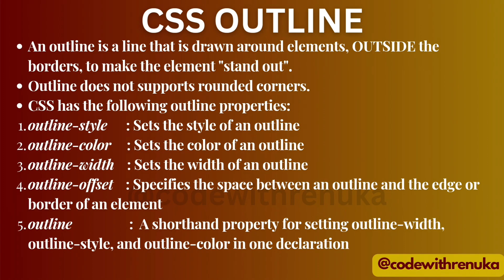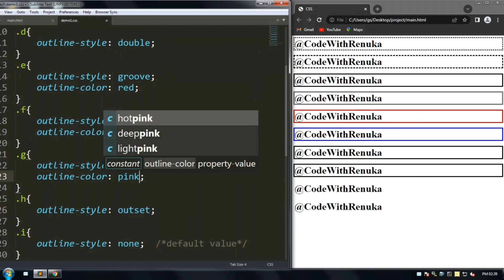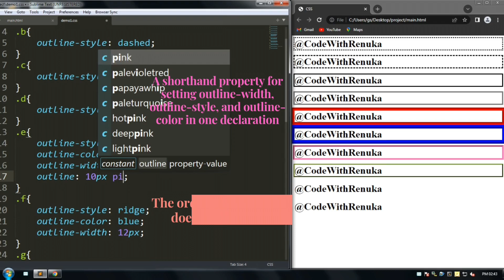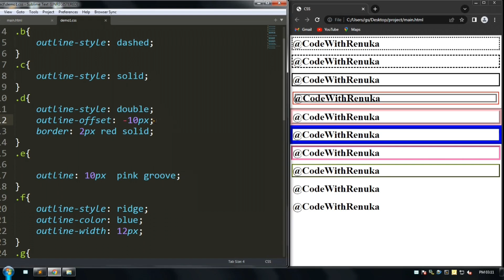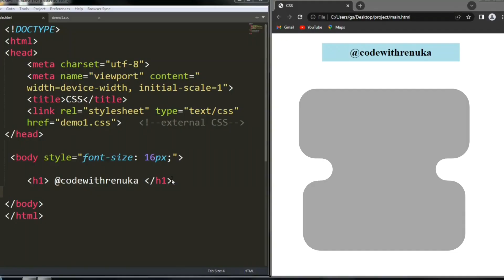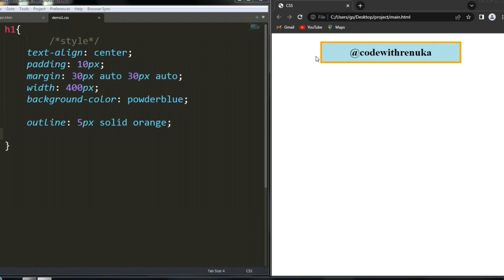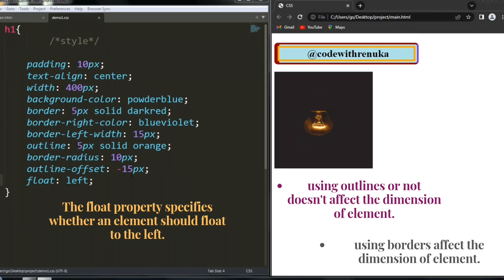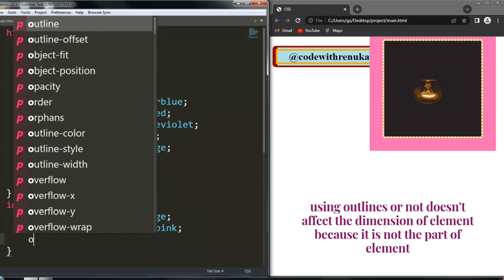CSS Outline | Outline v/s Border | Part-13 | In Hindi